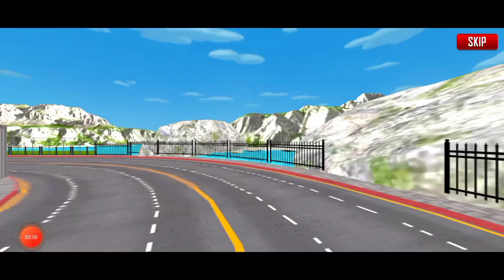Bus Simulator Ultimate #16 Let's go toDallas! Bus Games Android gameplay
Bus Simulator Ultimate #16 Let's go to Dallas! Bus
Games Android gameplay
Gm video Games: gaming channel about l0S and
Android Games, gameplay, walkthrough and much
more.. Best mobile game Channe.

Last Games Uploads:
O• Driving School Sim #8..
Most Popular Games: 0/ @Gmvideogames-cx3qw
opy wie

GAME INFO:
Best Bus Games - Bus Simulator: Ultimate In
this driving game by zuukus:
A brand new bus game from the developers of
Truck Simulator 2018: Europe
Completely realistic routes and Bus driving
experience are waiting for you.
Germany, Turkey, ltaly, Spain, France, Netherlands,
Realistic city maps.
Establish your bus company and become the
largest bus corporation in the world.
- You will be able to have offices in many places
- Passenger system will provide Social and
Realistic Reactions.
- 13 Amazing Coach Bus
- Passengers might review you.
- Realistic Interiors
- 250+ radio stations
- Highway Toll roads
- Rest area
Realistic traffic system
- Realistic weather
Download Bus Simulator : Ultimate game right
now for free.
- On the right side of your screen, bring the shift to
"D" position.
- Control your Bus by using break and acceleration
buttons.
Attention: Drive safely and follow traffic rules in
real life.